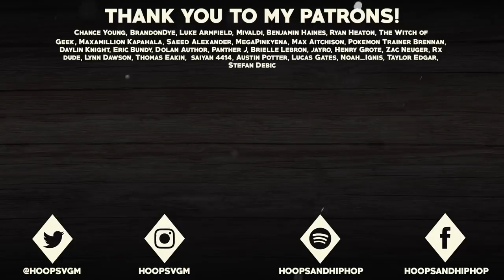5 Interesting Things to Look out for While Playing Pokémon Legends Arceus!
Pokemon Legends Arceus is nearly here, and since it's such a unique Pokemon game, there are bound to be so many new and exciting experiences that we'll get to have while playing. Due to the game's unique nature, there are also some very interesting things that could pop up in the game that will make the experience all the greater, and in this video, I am going over 5 such things that you NEED to look out for while playing!